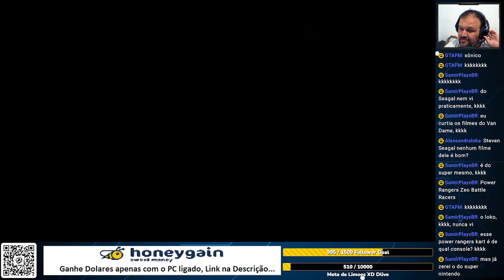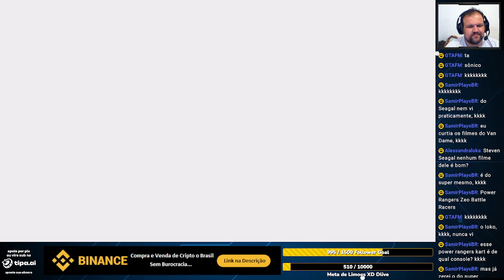Sonic Mania - Green Hill Zone - Steam - PC Gamer - Vamos começar a saga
Veja eu jogando Sonic Mania, fase Green Hill Zone, jogo da Steam e jogando no PC Gamer

Epic Games - paulonanet
XBOX - pcdopaulo84
Origin - pcdopaulo
Uplay - pcdopaulo